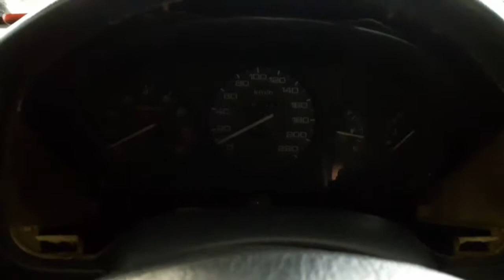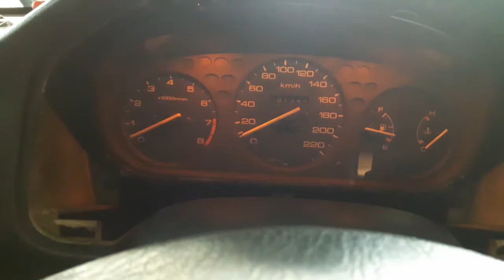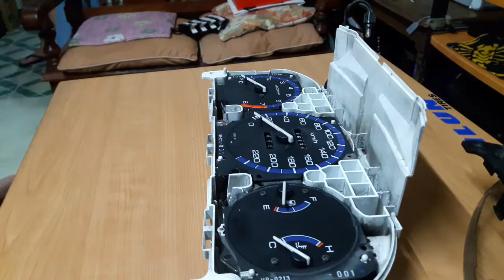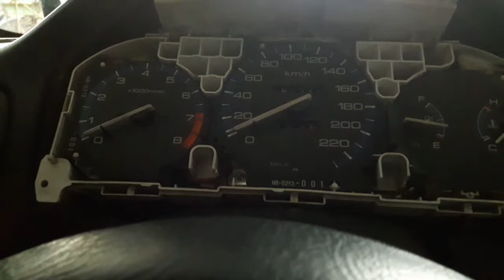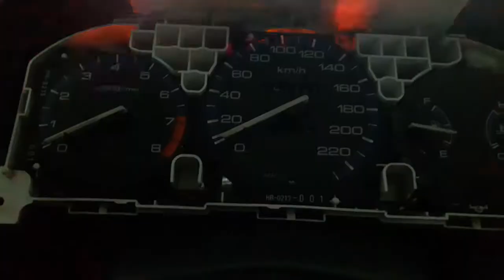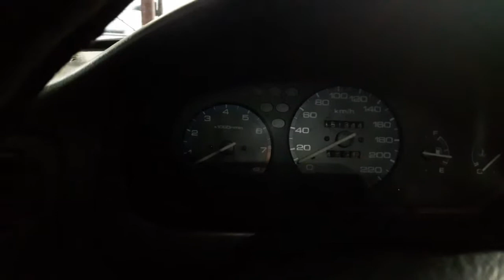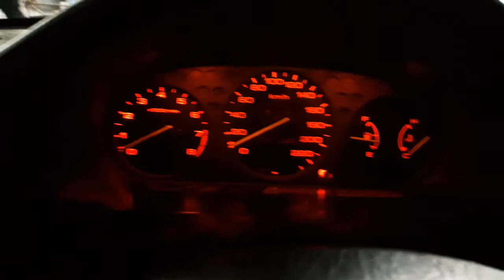CIVIC GAUGE LIGHT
wonki - grapes